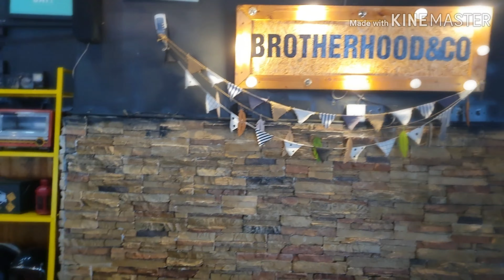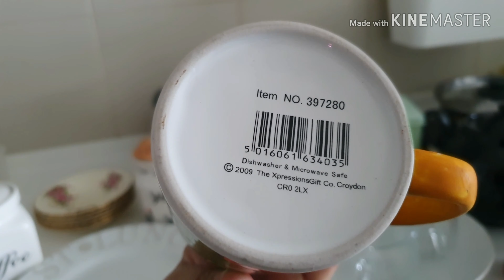الماعن لي خديت من السوق المستعمل ✌🇲🇦 كاينة شي مغربية بحالي ؟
تجربتي مع اواني الخردة في ماليزيا وماذا اشتري من هناك

متنسوش تسيبوا تعليق عشان اعرف رأيكم و اسألتكم و مقترحاتكم ❤️
لو عجبكم الفيديو ماتنسوش تعملوا شير 🙌